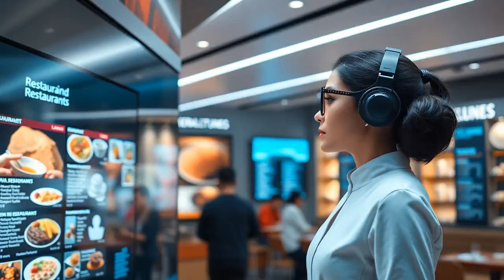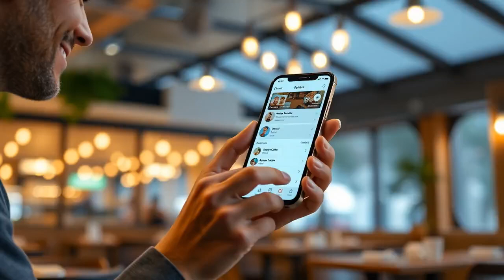Louise AI Agent - I am hungry - restaurant finder by David S. Nishimoto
Louise AI Agent - I am hungry - restaurant finder

If you're hungry and looking for food-related solutions, 'I am hungry' provides fast lists of restaurants that serve the food you want. Louise, the AI agent, will make a personalized restaurant recommendation for you.